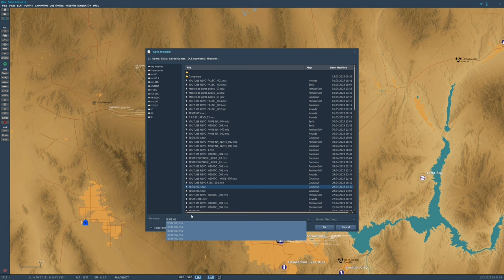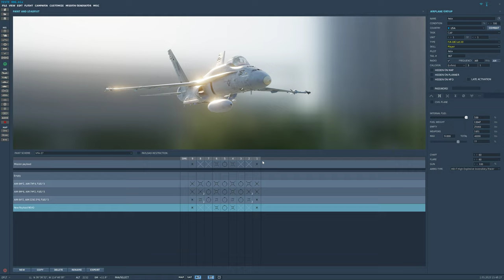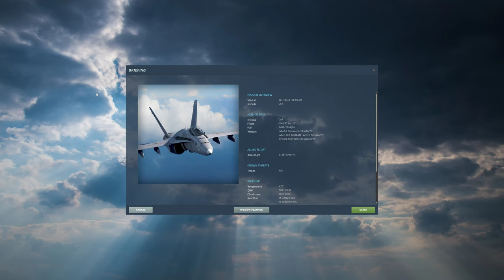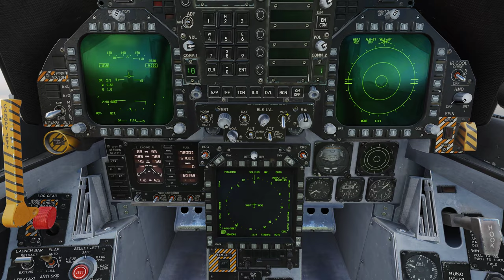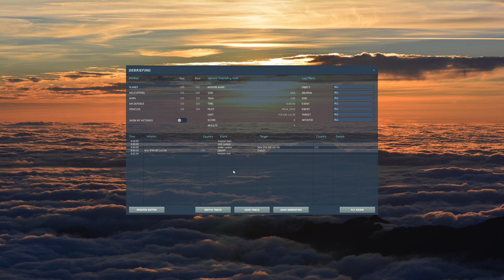DCS World:F/A-18C Hornet | Editor de Missão( REVO )/PT-BR_VÍDEO 1987